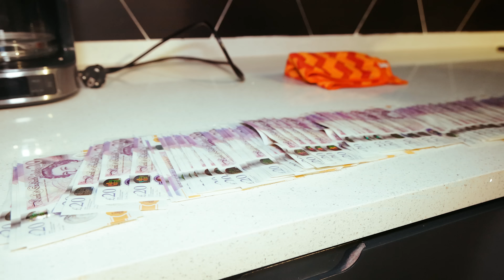Zems - Rose Gold [Music Video] | GRM Daily